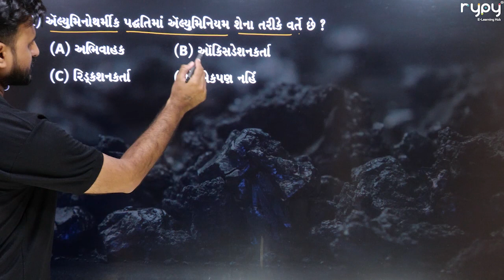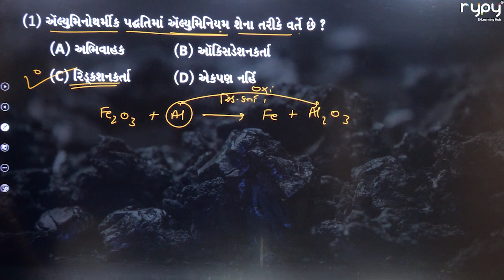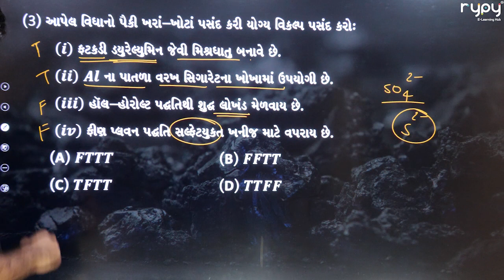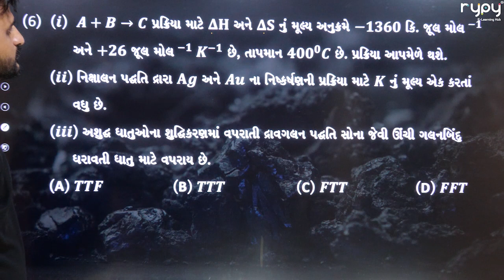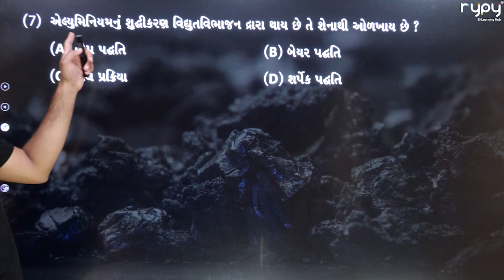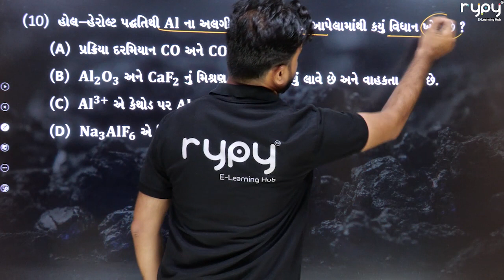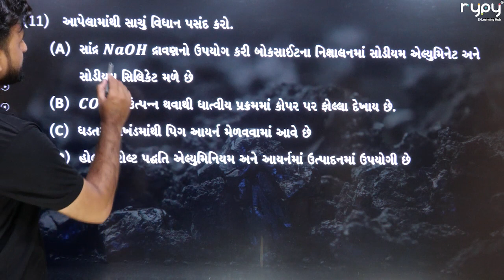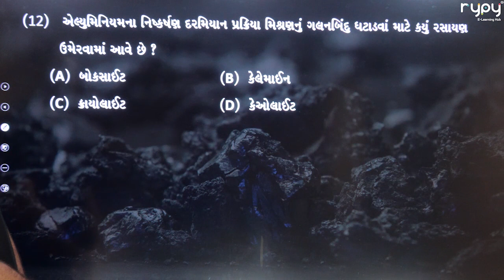NEET | 12 Science | CHEMISTRY | Isolation of Elements | Al એલ્યુમિનિયમ નું નિષ્કર્ષણ MCQs